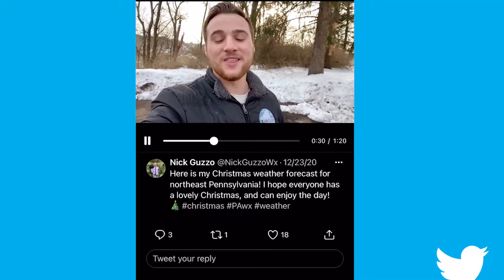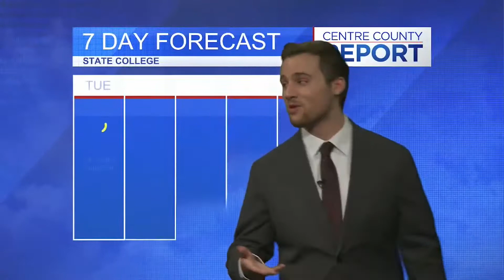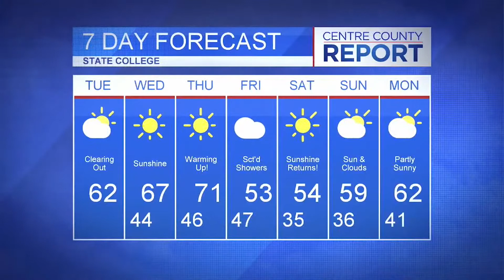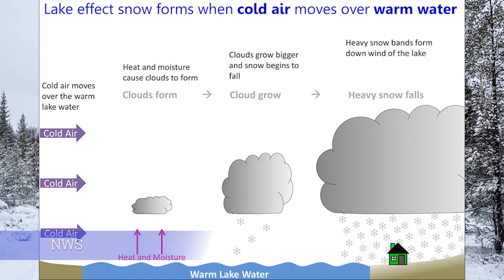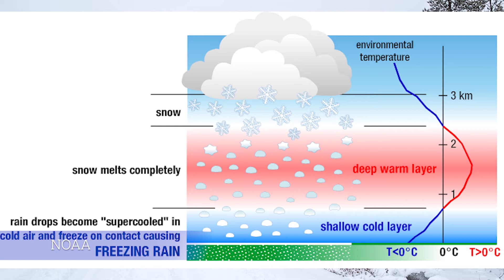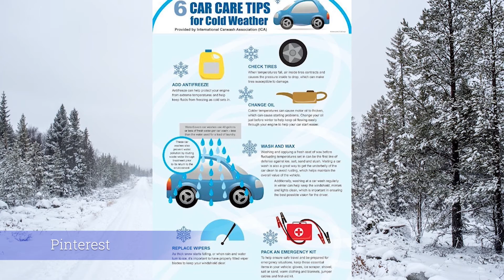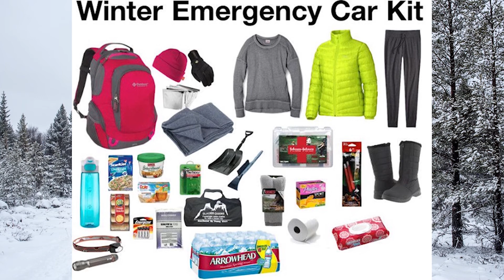Nick Guzzo Weather Reel (2021)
Full Weather: 1:28 & 3:47
Package: 6:16

Nick Guzzo will graduate from Penn State in May 2021 with a degree in Meteorology and Atmospheric Science, focused on Weather Forecasting and Communications. In the past, he has done live weather broadcasts for Centre County Report, an Emmy-award winning college newscast.

During the summer of 2019, Nick was a meteorology intern at FOX56 News in Wilkes-Barre, Pennsylvania. As an aspiring broadcast meteorologist, Nick wants to keep the viewer informed and safe while effectively communicating the forecast!